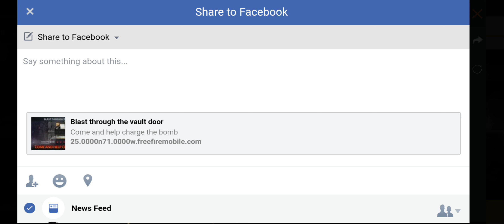BLAST THROUGH THE VOULT DOOR EVENT FULL DETAIL? WHAT IS THIS